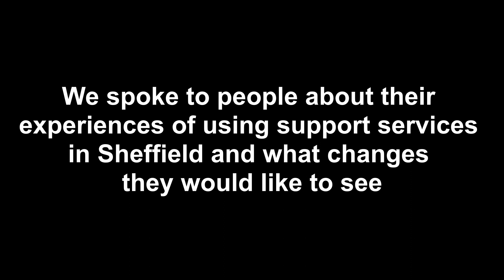Changing Futures Sheffield - Experiences of Multiple Disadvantage and accessing support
We spoke to people about their experiences of accessing support in Sheffield, the barriers they faced and what they would like to see changed.